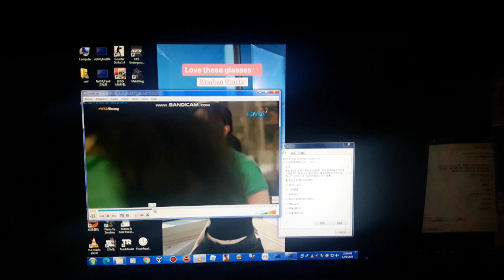Wish Ko Lang Slap Has BSOD